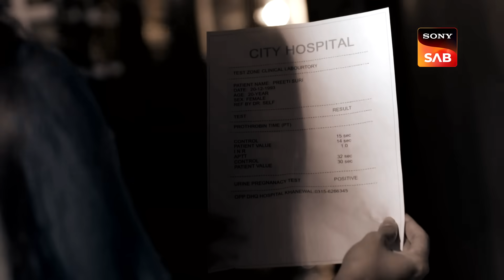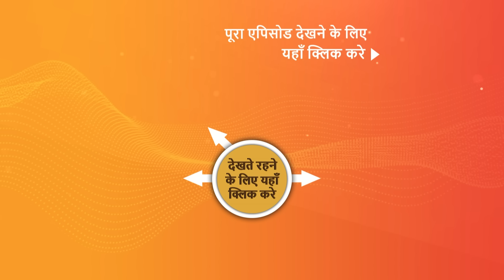NEW! Pashminna | Ep 36 | 5 Dec 2023 | Teaser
Episode 36: Avinash Ka Raaz
Ruhaan suffers from anxiety and demands that Raghav come home. Avinash and Ayesha leave Kashmir for Mumbai, but Raghav wants Avinash to stay since his blood is similar to Pashminna's. Preeti is taken aback when she learns about Avinash's homecoming. What will happen when Raghav discovers the truth?

About the show:
A starry-eyed romantic falls in love at first sight with a hard-nosed businessman in a story of love, hope, and heartbreak unfolding against the backdrop of soothing white snow-capped peaks, clear waters of the Dal Lake, and golden chinar leaves in Kashmir. Will he answer all her dreams, or will he become the gateway to the shattering truth of her past? 'Pashminna' stars Nishant Malkani and Isha Sharma in lead roles, along with Hiten Tejwani and Gauri Pradhan Tejwani.